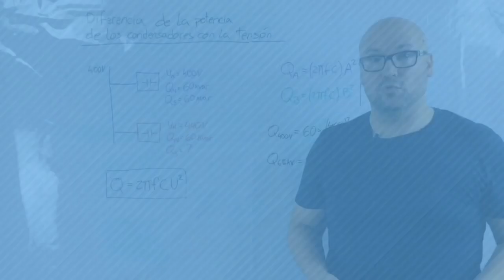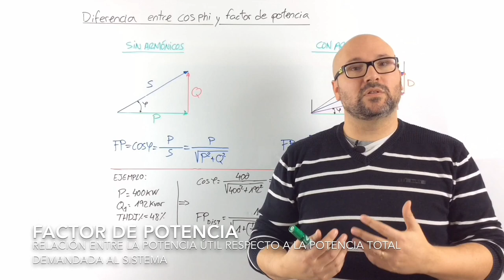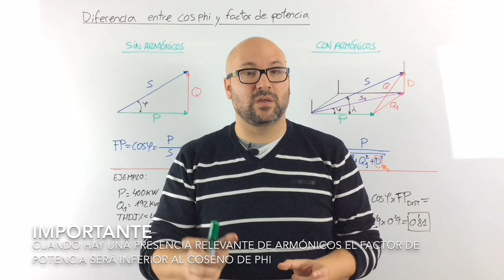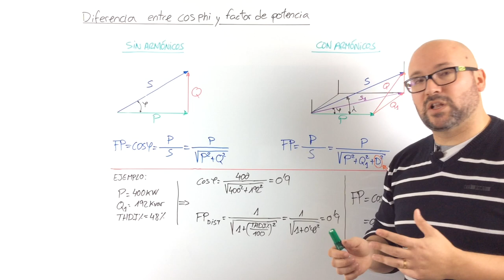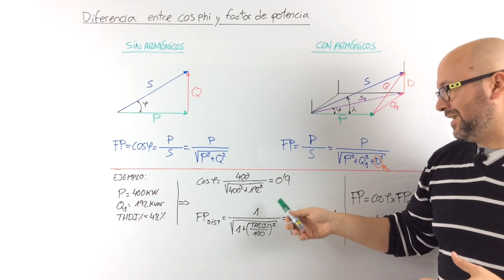[Diferencia] FACTOR de POTENCIA y COSENO de FI ⚡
En este vídeo y post veremos cual es la diferencia entre el coseno de phi y el factor de potencia, y como puede influenciar los armónicos eléctricos.

¿Que significa realmente el factor de potencia?¿Es lo mismo el factor de potencia y el coseno de phi?¿Cómo influyen los armónicos eléctricos con el factor de potencia?¿Por qué el analizador de redes indica una cosa y el regulador de la batería de condensadores otra?

*** PREGUNTAS/COMENTARIOS ***

*** CONECTA ***